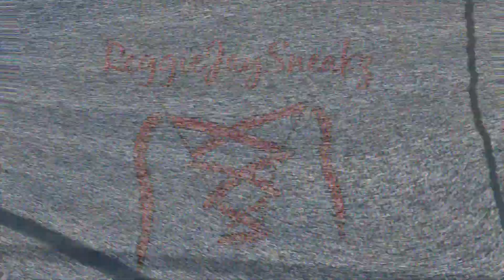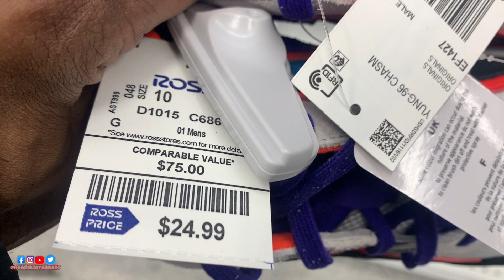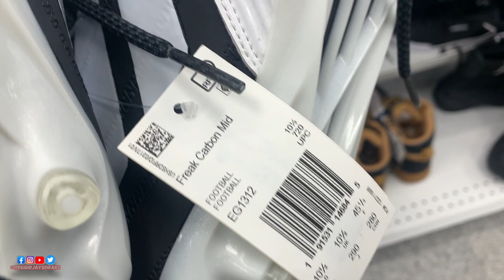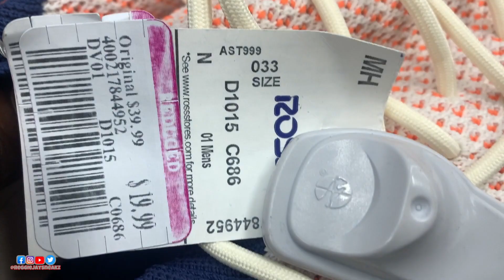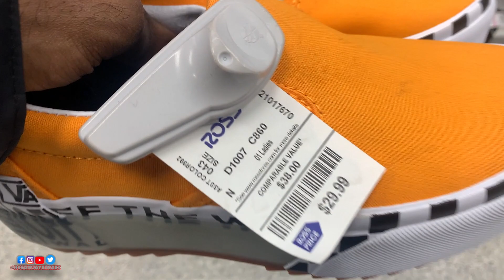Crazy Finds After Sourcing For Sneakers Deals At Ross Dress For Less Chicago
YOOOOO, WHAT'S GOOD YOUTUBE!!! Hope You Enjoy The New Video!

Snapchat.com/ReggieJaySneakz